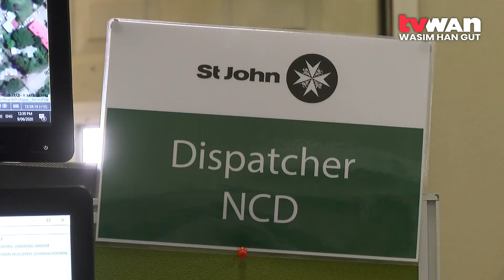Central COVID Surge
The St. John Ambulance has seen an increase in COVID-19 cases in the Central Province after attending to emergency cases this past week.

CEO Matt Cannon said they are alarmed and concerned by an increase in patients needing ambulance transport for COVID-19, adding this suggests that Central may be on the cusp of a wave of COVID-19.

On Thursday 4th November, their ambulances attended to seven cases, four of whom tested positive to COVID-19.

Last month, St. John Ambulance reached out to Governor Robert Agarobe to see how the province can support them with an Ambulance to attend specifically to cases in the province.